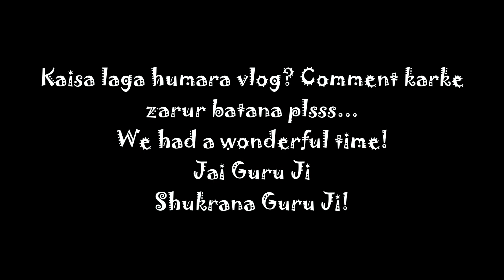Jiju ne saali ki kar di joota chupayi | Friends get together, jokes, food and fun | PV52